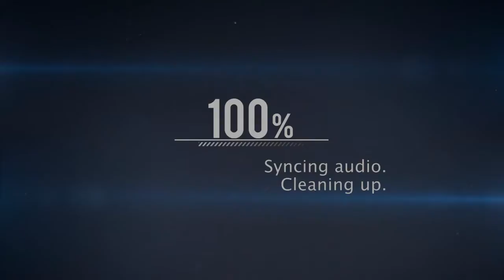NOVA INTRO - O que acham?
▬▬▬▬▬▬▬▬▬▬▬ஜ۩۞۩ஜ▬▬▬▬▬▬▬▬▬▬▬▬▬
▓▓▓▒▒▒░░░ LEIA A DESCRIÇÃO DO VÍDEO ░░░▒▒▒▓▓▓
▬▬▬▬▬▬▬▬▬▬▬ஜ۩۞۩ஜ▬▬▬▬▬▬▬▬▬▬▬▬▬

MELHOR NETWORK DO MUNDO:
TROLLLLLLLL!
Canais Parceiros:
Snap: willbarbosa0
Oi denovo :)
Adicione o vídeo aos favoritos!
Deixa seu Joinha!
Mostre para os amigos!
E se você leu essa descrição até aqui, você é um Trollador!
Por hoje é só galera, até mais!